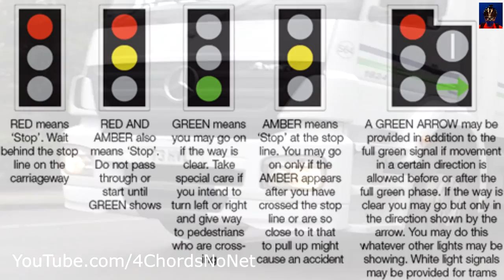Bunzl Lorry RLJ - T3 HVL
As I approached the lights they changed to amber and then red, so I pulled up and stopped.

However, the driver of this lorry decides that he doesn't want to get stuck on a red, so he boots the accelerator, hoping to beat the lights, sadly he doesn't and crosses the line once it's changed.

But we must remember that he's a professional driver so he knows what he's doing and it was perfectly safe.